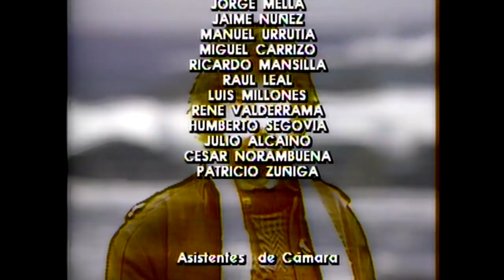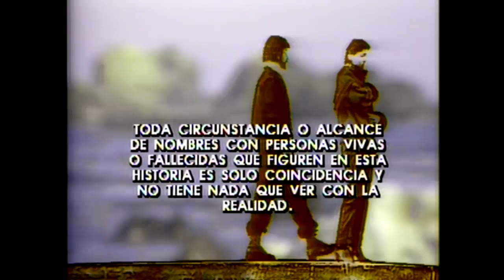El resultado | Morir de amor - T1E11